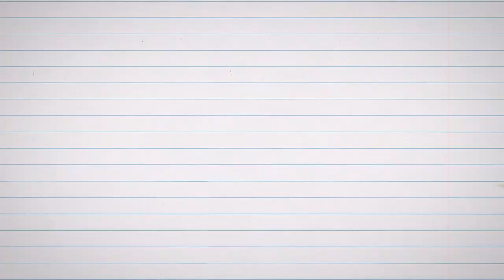iPhone 11 LCD Screen Replacement Easy Step by Step Instructions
Samsung Galaxy A51 Teardown and Instructions how to replace Lcd Screen glass repair
iPhone 11 Lcd screen replacement instructions.
Follow these steps very similar to all iphones 11/ max/pro

Let us know If you would like us to make a particular tutorial.
Comment or Visit Us and request a video at